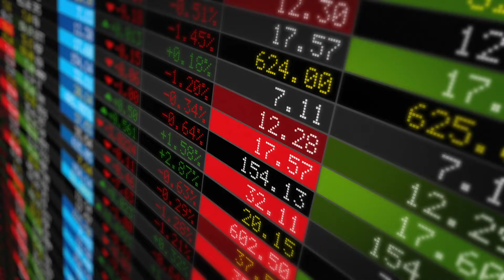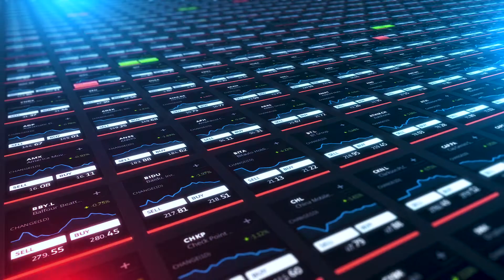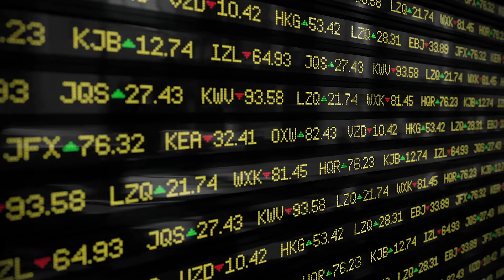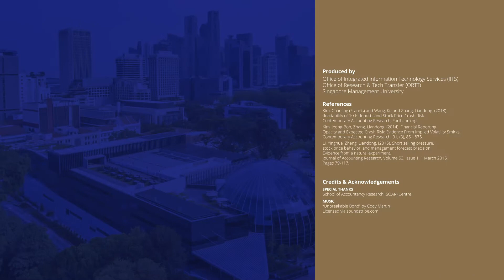Corporate Disclosure | SMU Research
How important is the readability of corporate financial reports? What kind of impact does it have on a firm's stock price crash risk?

SMU Professor of Accounting Liandong Zhang, explains how his findings are consistent with the argument that when managers can successfully hide adverse information by writing complex financial reports, this can lead to stock price crashes when the hidden bad news accumulates and reaches a tipping point.

Research Interests
Financial Reporting; Corporate Disclosure; Corporate Governance; Tax Planning

Kim, Chansog (Francis) and Wang, Ke and Zhang, Liandong (2018). Readability of 10-K Reports and Stock Price Crash Risk. Contemporary Accounting Research, Forthcoming; University of Alberta School of Business Research Paper 2378586; Singapore Management University School of Accountancy Research Paper Series Vol. 6, No. 3 Paper No 2018-88.

Abstract
This study shows that less readable 10-K reports are associated with higher stock price crash risk. The results are consistent with the argument that managers can successfully hide adverse information by writing complex financial reports, which leads to stock price crashes when the hidden bad news accumulates and reaches a tipping point. Cross-sectional analyses show that the effect of financial reporting complexity on crash risk is more pronounced for firms with persistent negative earnings news or transitory positive earnings news, greater chief executive officer stock option incentives, or lower litigation risk. Finally, accrual manipulation appears to be positively related to crash risk, even since the Sarbanes-Oxley Act, if the manipulation is accompanied by complex 10-K reports.

KIM, Jeong-Bon, & ZHANG, Liandong. (2014). Financial Reporting Opacity and Expected Crash Risk: Evidence from Implied Volatility Smirks. Contemporary Accounting Research. 31. (3), 851-875.

The recent financial crisis has stimulated a renewed interest in understanding the determinants of stock price crash risk (i.e., left tail risk). Recent research shows that opaque financial reports enable managers to hide and accumulate bad news for extended periods. When the accumulated bad news reaches a certain tipping point, it will be suddenly released to the market at once, resulting in an abrupt decline in stock price (i.e., a crash). This study extends this line of research by examining the impact of financial reporting opacity on perceived or expected crash risk. Prominent economists, such as Olivier Blanchard, argue that removing the perception of tail risks (in addition to realized tail risks) is crucial in restoring investor confidence and stabilizing the stock market. Using the steepness of option implied volatility skew as a proxy for perceived crash risk, we find that accrual management, the presence of financial statement restatements, and auditor-attested internal control weakness are all positively and significantly associated with the level of perceived crash risk. Our results suggest that improving financial reporting transparency is an important mechanism for firms and policymakers to reduce the perception of tail risks and stabilize the stock market.

LI, Yinghua, & ZHANG, Liandong. (2015). Short Selling Pressure, Stock Price Behavior, and Management Forecast Precision: Evidence from a Natural Experiment.

Using a natural experiment (Regulation SHO), we show that short selling pressure and consequent stock price behaviour have a causal effect on managers' voluntary disclosure choices. Specifically, we find that managers respond to a positive exogenous shock to short selling pressure and price sensitivity to bad news by reducing the precision of bad news forecasts. This finding on management forecasts appears to be generalizable to other corporate disclosures. In particular, we find that, in response to increased short-selling pressure, managers also reduce the readability (or increase the fuzziness) of bad news annual reports. Overall, our results suggest that maintaining the current level of stock prices is an important consideration in managers' strategic disclosure decisions.

Produced by
Office of Integrated Information Technology Services (IITS)
Office of Research & Tech Transfer (ORTT)